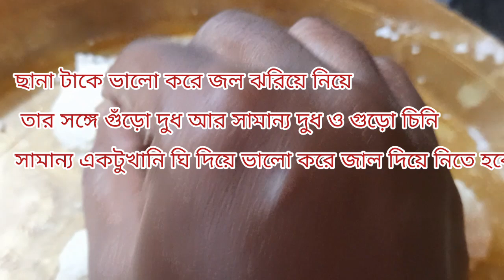সপ্তমী স্পেশাল বানিয়ে ফেললাম প্রাণহরা/কাঁচাগোল্লা, এবং ডিনারে মিনি মোগলাই/kanchagolla/Mini_Moglai